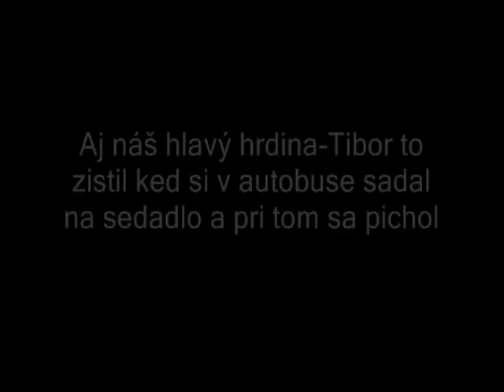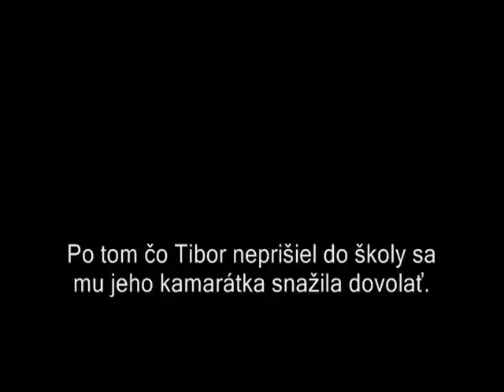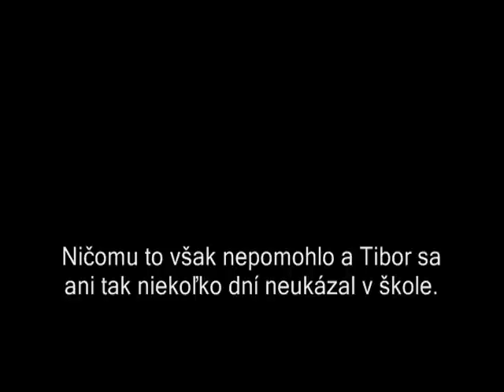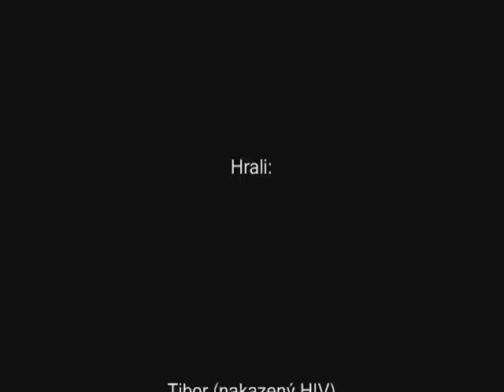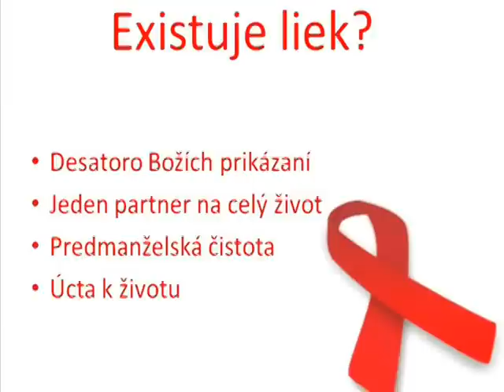Červená stužka 2010